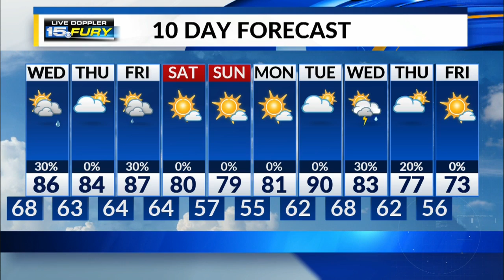Wednesday Preview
Hot, humid with some storms possible